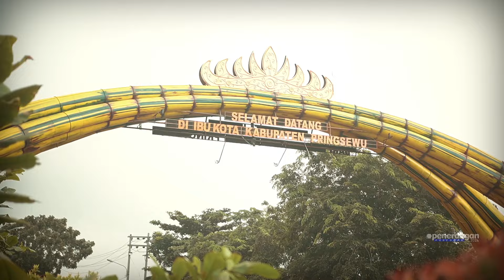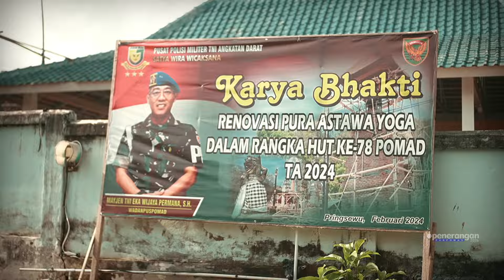Pusat Polisi Militer TNI AD (PUSPOMAD) : KARYA BAKTI DALAM RANGKA HUT KE-78 POMAD TAHUN 2024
Karya Bakti pembangunan sumur bor dan tiga tempat ibadah yang telah direnovasi oleh Pusat Polisi Militer TNI AD (Puspomad) . kegiatan ini menunjukkan kepedulian Puspomad terhadap keberagaman dan keberlangsungan fasilitas yang mendukung kesejahteraan masyarakat setempat, semangat kebersamaan dan nasionalisme yang terpancar dalam acara ini diharapkan dapat terus menginspirasi generasi muda untuk menjaga melanjutkan perjuangan para pahlawan bangsa